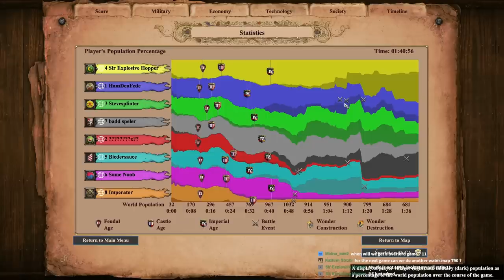“I Said That Too, Now I'm Dead!”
Be careful what you say in community games!